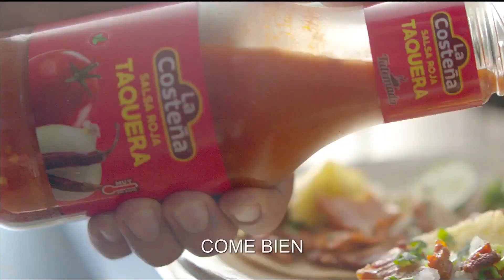LA COSTEÑA Salsa de Chipotle (2018)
Comercial de La Costeña: Porque para hablar de salsas, hay que saber de chiles.